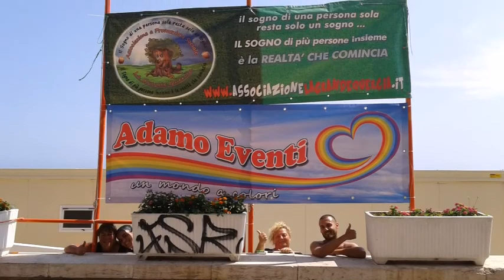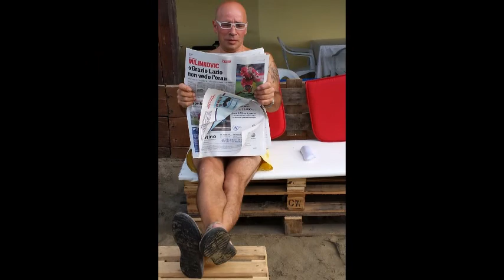La Girandola Beach - spiaggia attrezzata per disabili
La Girandola Beach - spiaggia attrezzata per disabili. Se cerchi una spiaggia accessibile ai disabili ad Anzio o a Roma, ecco la migliore proposta. Sono veramente poche le proposte di spiagge attrezzate per disabili nel Lazio perciò approfitta.